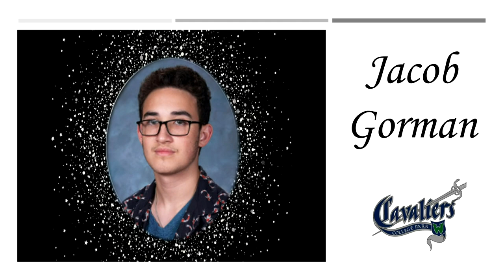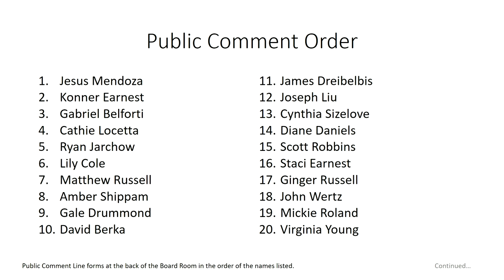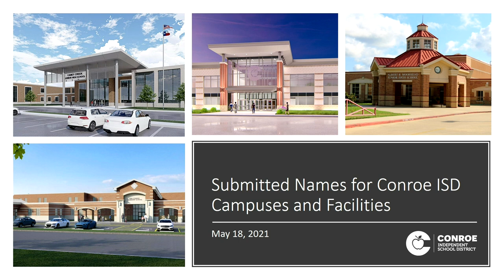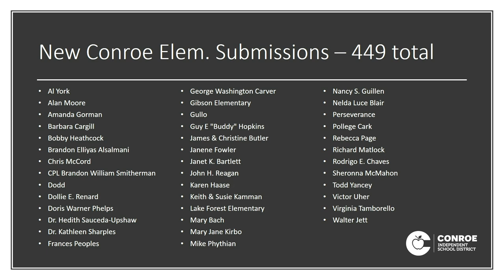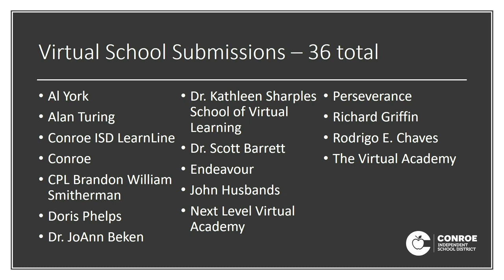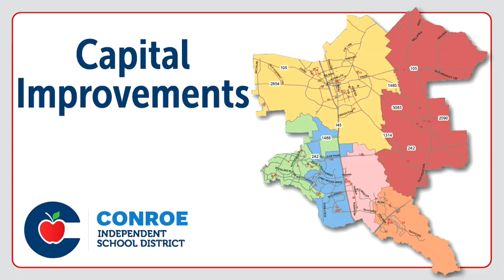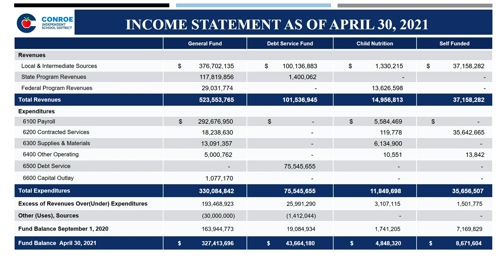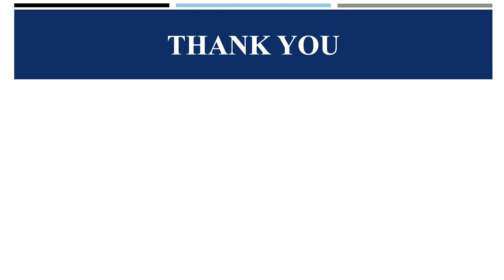Conroe ISD Board of Trustees Meeting - May 18, 2021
A regular meeting of the Board of Trustees of the Conroe Independent School District held on Tuesday, May 18, 2021, beginning at 6:00 PM in the CISD Administration Building 3205 W. Davis, Conroe, TX 77304.